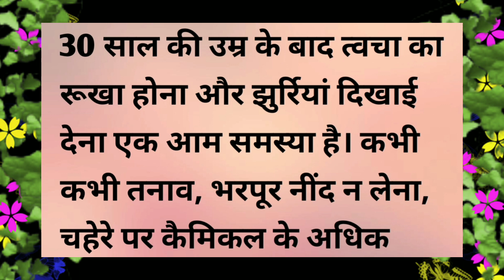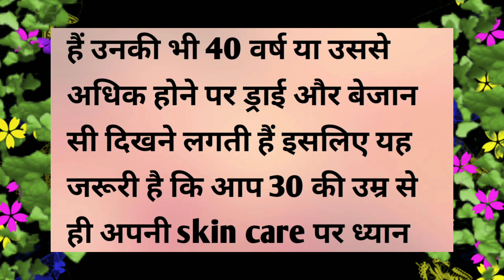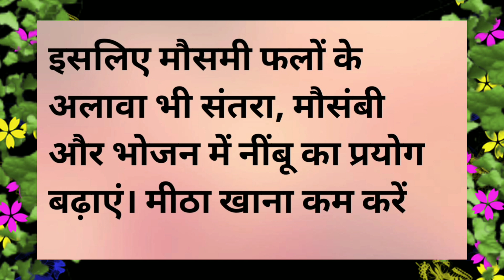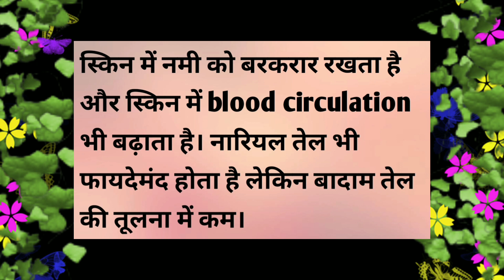30 की उम्र में भी लगेगी 20 जैसी anti aging tips जवां दिखे सालो साल